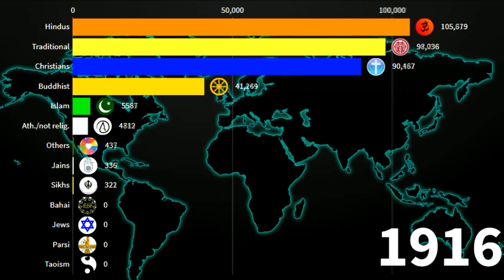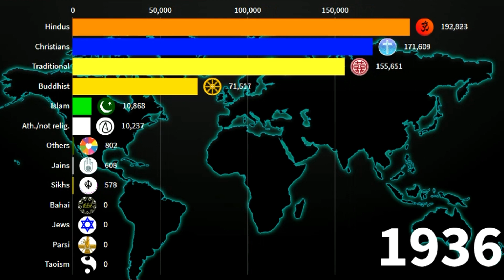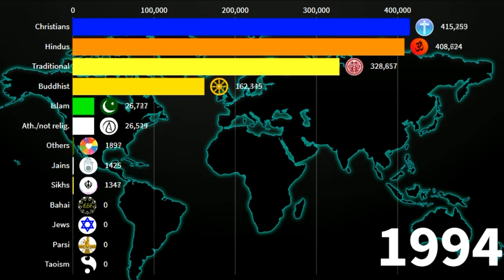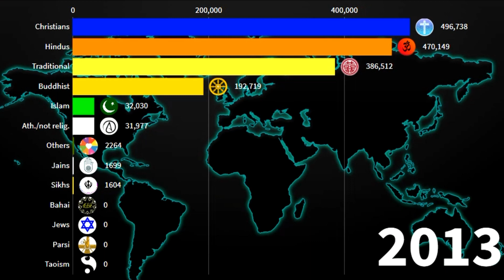Religions in Arunachal Pradesh {India} 1900-2020